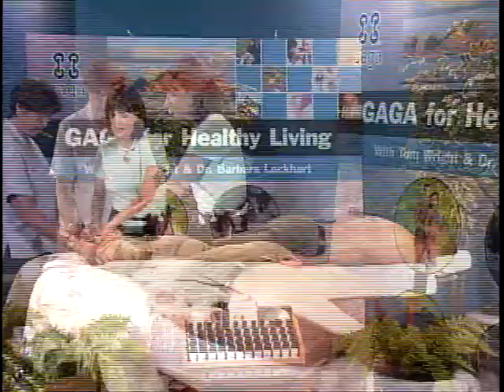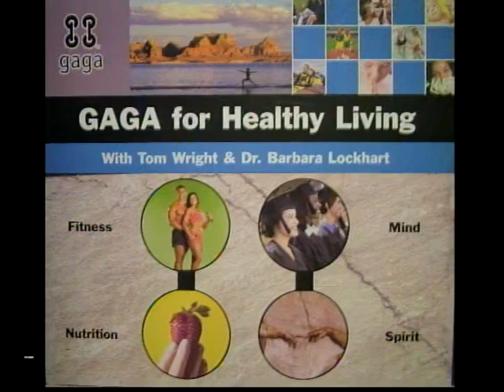GAGA 6 - Achievement - 4 Super Bowl Rings - Tom Holmoe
Tom Wright and Dr. Barbara Lockhart interview Tom Holmoe who has 4 Super Bowl Rings, three as player and one as a coach for the San Francisco 49ers  - great show!